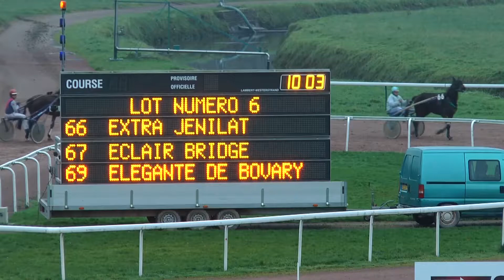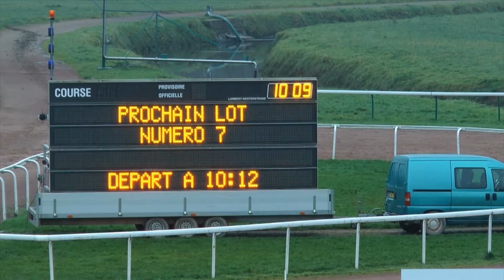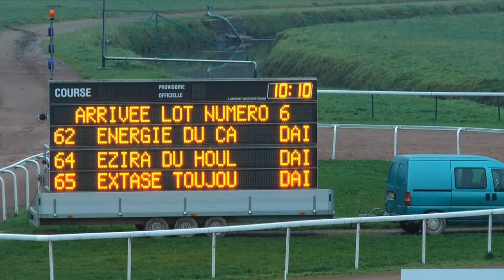Qualifications LOT 6 Caen 20 12 2017